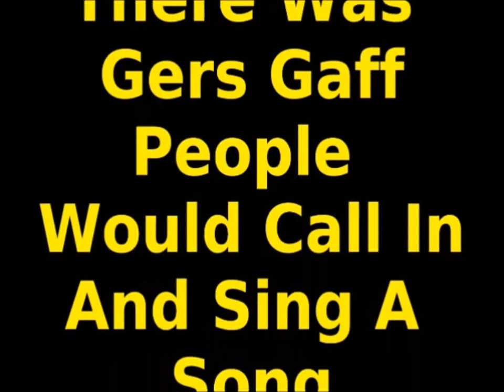Sing A Song For Me At My Gaff ... The Bradley Sisters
The Bradley Sisters Called in to play Losing My Religion by REM.